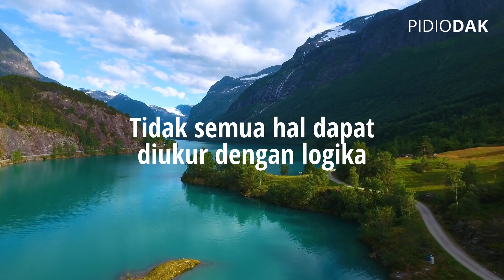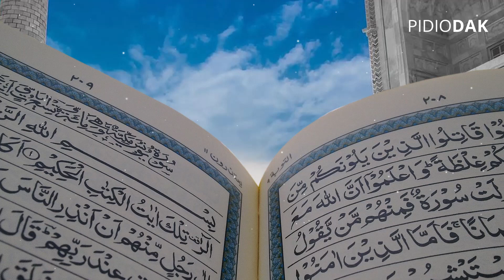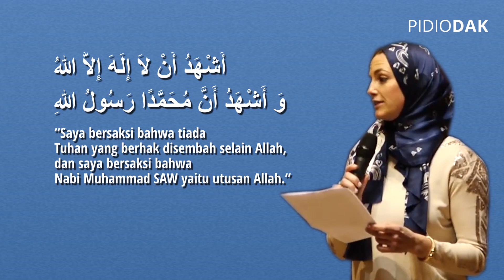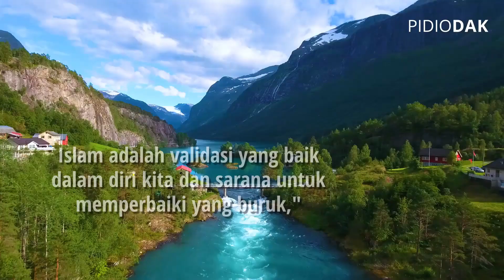Mualaf Myriam Francois Cerrah DOKTOR Lulusan OXFORD - Kisahnya Memeluk Islam